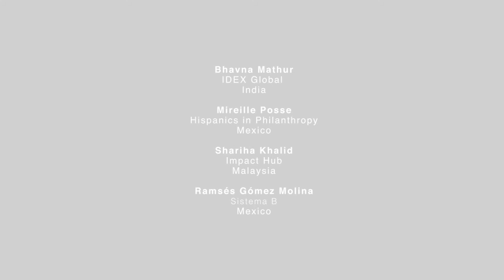What is Wellbeing? - Ecosystem Network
Our Ecosystem Network describes what wellbeing means to them.